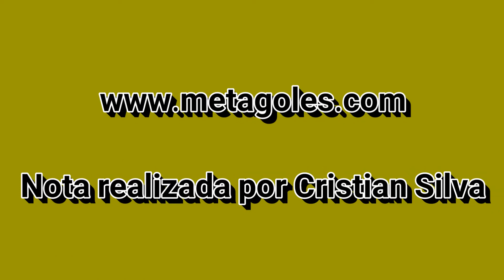Análisis de González, tras la victoria y clasificación de Mitre "A"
En el microestadio de La Rioja y Jujuy, Mitre "A" superó a Mitre "B" por 62-59, en el primer juego de la serie de cuartos de finales en el Torneo Apertura 2018 de la Asociación Posadeña de Básquetbol.